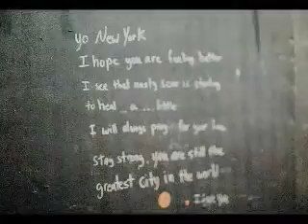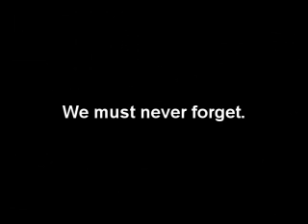September 11th Tribute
Honoring America's resolve on the 5th anniversary of 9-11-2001